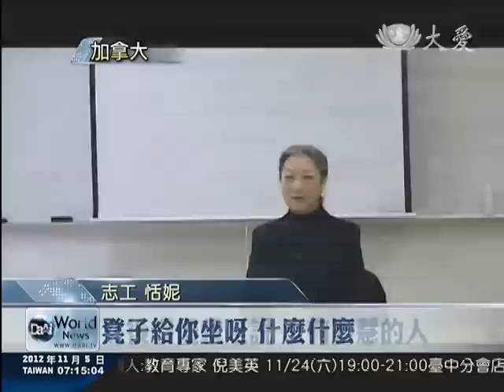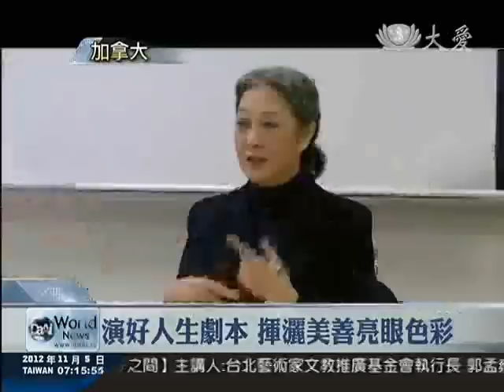2012/11/05 洗盡鉛華當志工 恬妮滿心感動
在加拿大溫哥華慈濟人文學校，志工邀請在七０年代享譽影壇的恬妮，分享自己是如何洗盡鉛華，轉變自己人生的方向，也在參加志工活動中修正自己的脾氣，修復與先生及家人的關係。

七０年代享譽影壇的恬妮，是家喻戶曉的玉女明星，拍過的電影有上百部。

志工 恬妮：「大家通通捧著你，凳子給你坐呀，什麼什麼，然後慢慢就是說，沒有智慧的人，就開始養成一種貢高我慢的心，我到哪裡，什麼東西都該以我為先。」

直到十五年前，她偶然在美國參加慈濟活動，回到加拿大，主動參加志工，放下身段，不論是香積或是清掃廁所，她都願意去做。

志工 恬妮：「他(廁所)用得越髒，我用得(整理)乾淨，我才會更開心，對不對，所以這個過程都是我們成長過程，就心態就開始一點一點轉變，講完我所做的之後呢，下一句更要講，做我所講的，今天我跟大家分享完了之後，我就要記住我今天做事會不會我以後又毛毛躁躁的。」

在溫哥華人文學校，恬妮分享自己的經驗，以前在演別人的故事，現在她要專心書寫自己的人生劇本。

真善美志工 林玉貞 沈金權 溫哥華報導(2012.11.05)